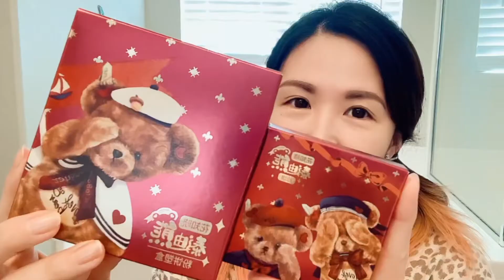【中国コスメ】Flower Knows くま縛り。ゆるゆるメイク動画。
アメリカで購入できる中国コスメでアラフォー女がLove bearシリーズで🐻くまメイクするだけの動画w